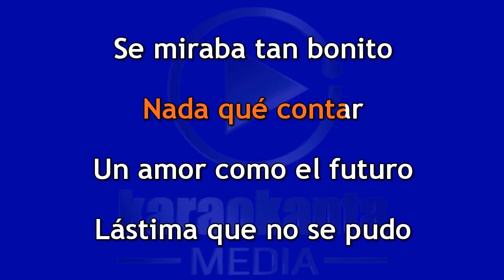Luis Coronel Una historia más DEMO